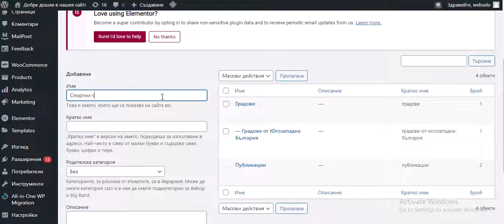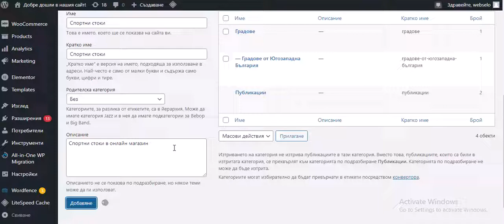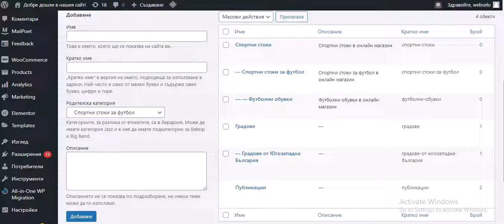11. Как да добавяме категории за нашите публикации в WordPress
Petar Petrov, Webselo.com TM
Digital Agency TM